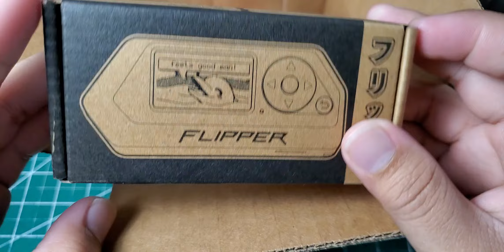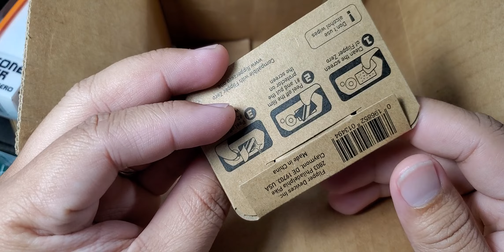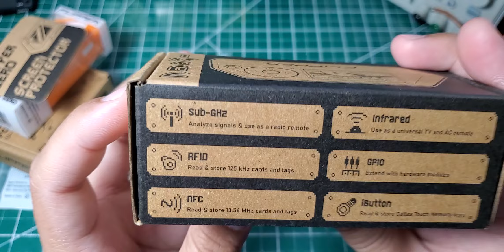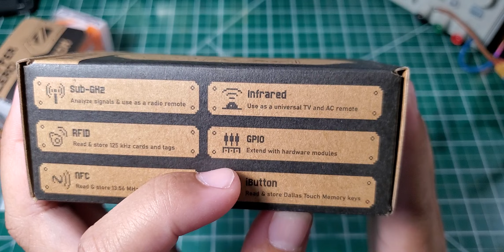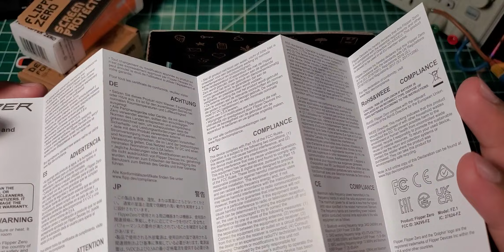Flipper Zero Unboxing